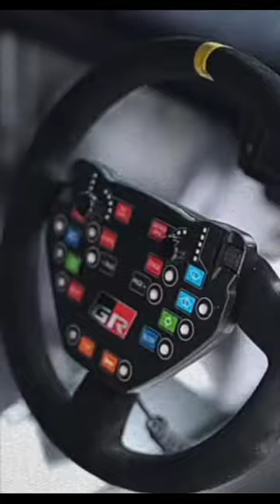GR YARIS AP4